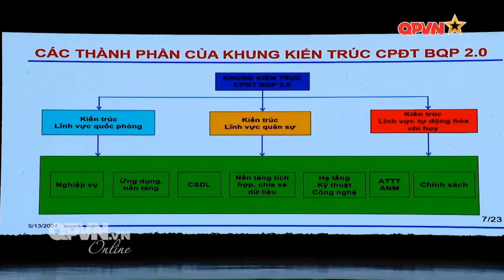KHAI MẠC TẬP HUẤN CHUYỂN ĐỔI SỐ TOÀN QUÂN TẠI VIETTEL